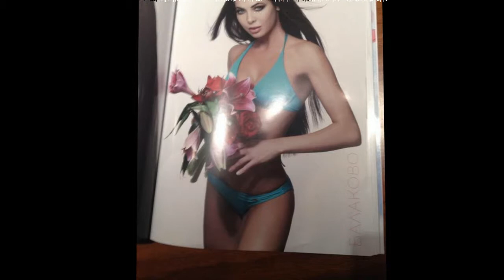Юлия Алипова Мисс России 2014